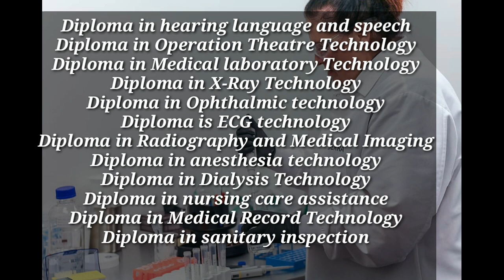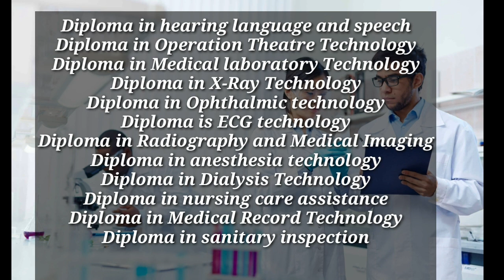பத்தாம் வகுப்பிற்கு பிறகு இருக்கும் மருத்துவப் படிப்பின் வாய்ப்புகள் | Tamil store | in Tamil